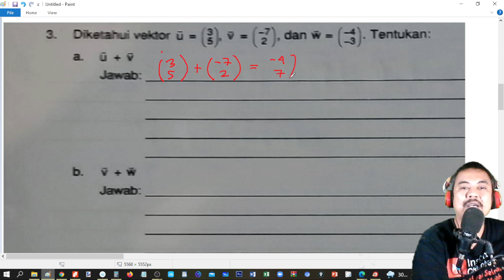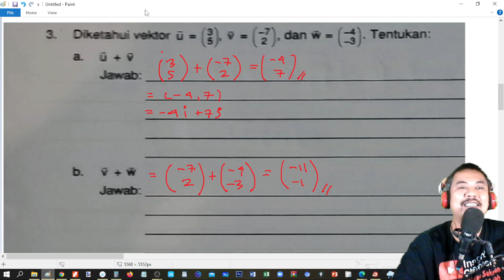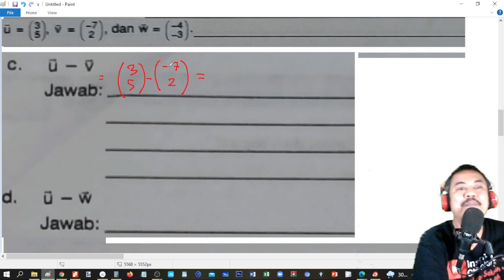vektor , latihan no 3 matematika peminatan kelas 10 semester 2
KELAS 10
grup Ruang Belajar

FISIKA 10